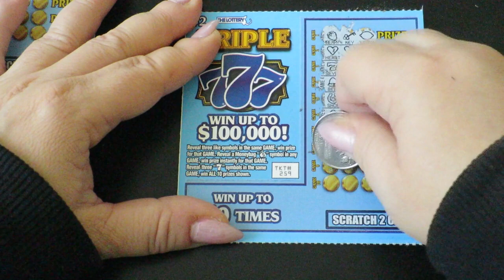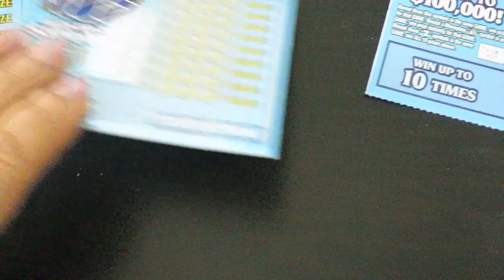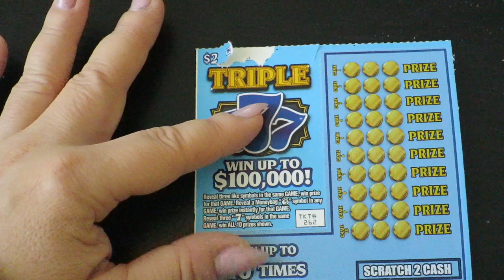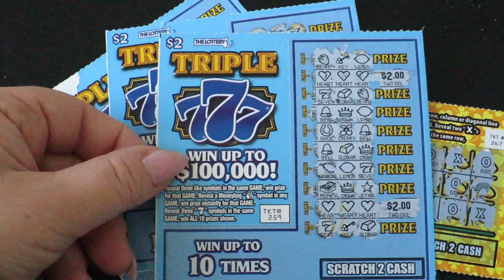MASSACHUSETTS SCRATCH OFF LOTTERY TICKETS